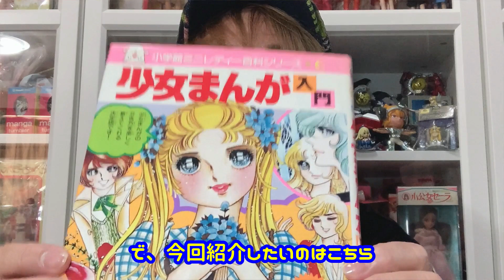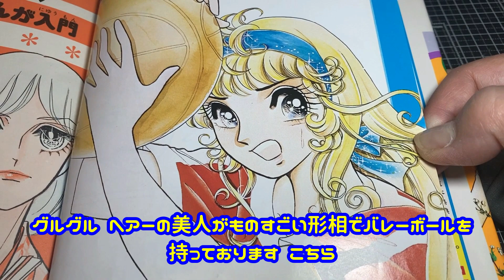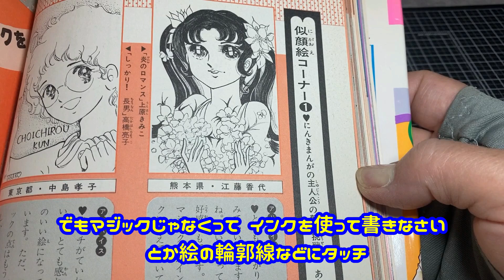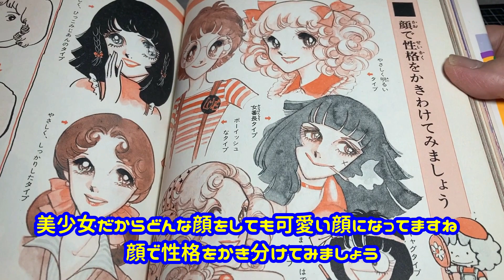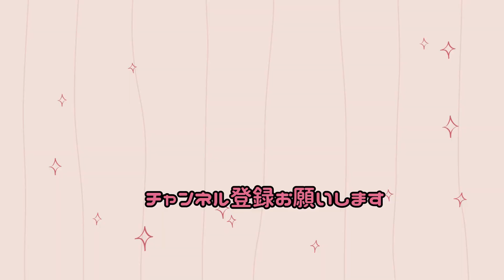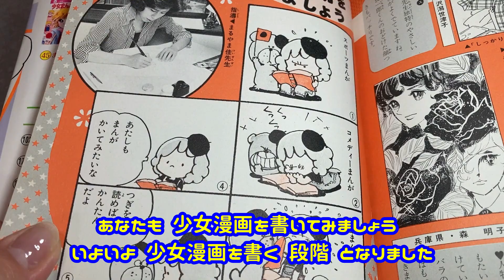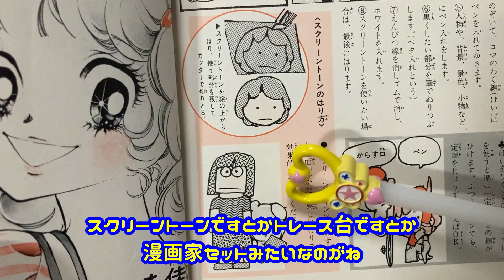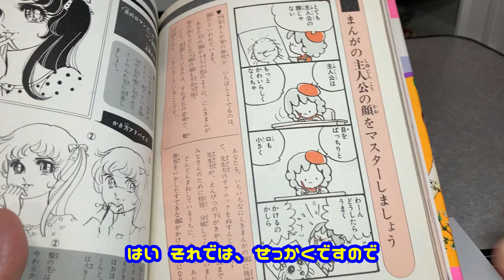少女まんが入門へ入門！可愛い向上委員会昭和レトロ支部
可愛い向上員会昭和レトロ支部へようこそ！
今回は少女まんが入門へ入門！
子供の頃に憧れた少女漫画家に挑戦⁉
懐かしの少女漫画も登場しますよ！

主が特ヲタ＆下品なので随所に特撮ネタ＆下ネタが出てくる可能性がございます。
苦手な方は視聴非推奨！